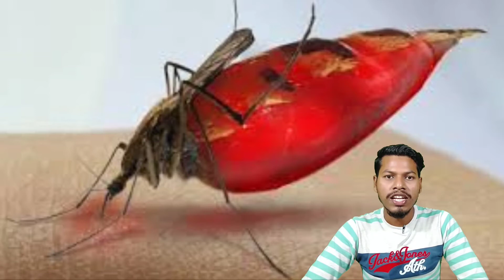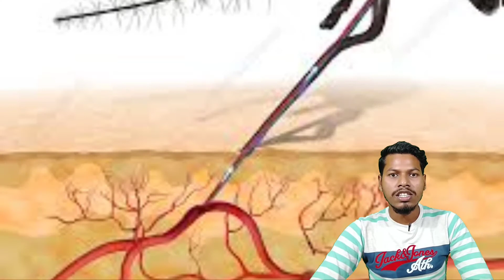Health tips //health care (Mr. SUJIT JIT )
Shooting at :- LAKRA STUDIO
Camera :- LAKRA BROTHERS

Description